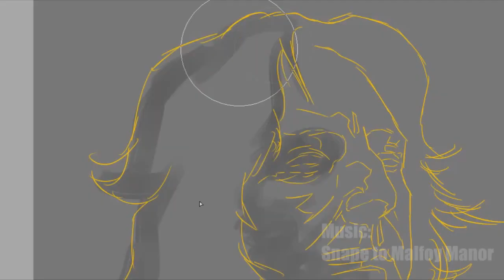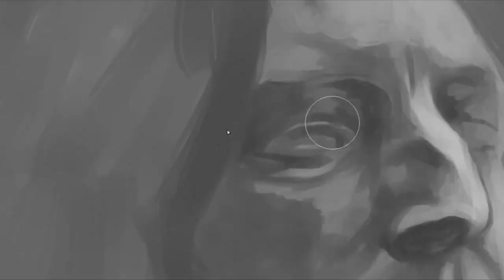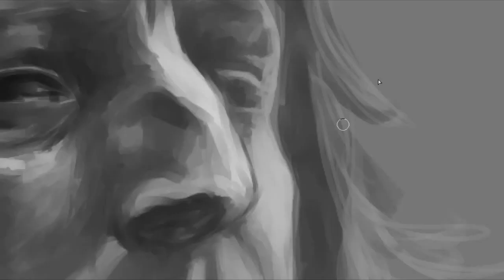Snape - Speed Drawing